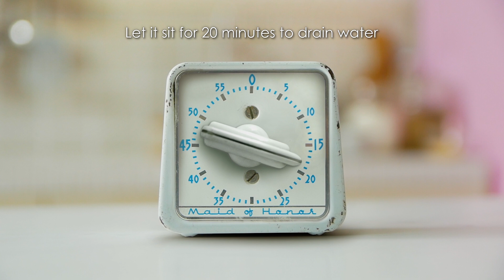レシピ「いちごとブルーチーズの白和え」 Recipe "Strawberry and Blue Cheese Dressed with Tofu"｜ELLE gourmet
和食の定番、白和え。でも、具材を変えたらこんなスタイリッシュな一皿に！　甘ずっぱくてジューシーないちごが大好きで大好きで仕方ない♡　そんないちごマニアさんにもおすすめ。
ジューシーないちごに、塩気のあるブルーチーズの旨みをまとわせて、ぽてっとした白和えに。オリーブオイルをたらすと、味のまとまりがさらにアップ。
フレッシュで少し酸味のある日本酒や、もちろんワインにも好相性。ひねりのあるモダン和食の一皿は、テーブルに華やかな演出も加えてくれる。

›詳しいレシピはこちらから！

movie : Yann Moreau styling : Makiko Iwasaki cooking : Yukiko Murayama recipe : Yoshifumi Tashima